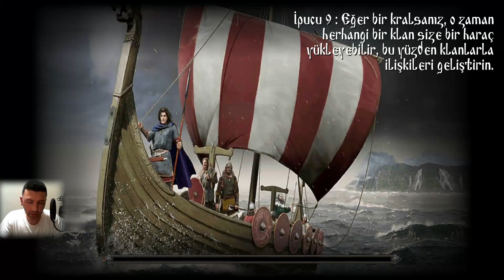BÜYÜK HATA YAPTIM😱😡 Steel And Flesh 2: New Lands- Yeni Bölüm 15